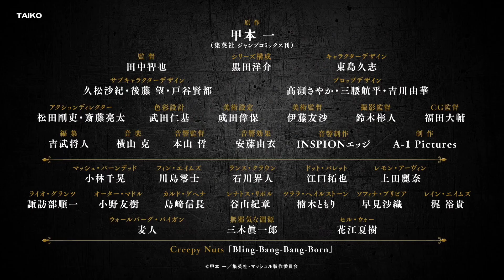MASHLE: Magic and Muscles Season 2 | Official Teaser